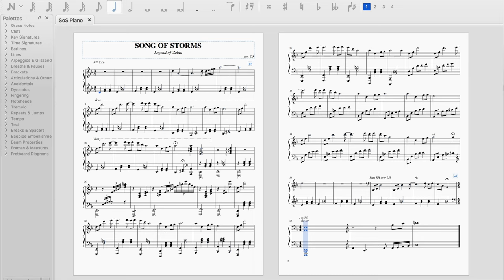Legend of Zelda: Ocarina of Time - "Song of Storms" [Piano Sheet Music] || DS Music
Wow, only a week and a half later and already requests for sheet music for my Song of Storms arrangement from Legend of Zelda: Ocarina of Time o_0 Remember to hit me up with any requests for sheet music of any of my covers (that aren't over 5 minutes long XD) or any of the audio downloads.